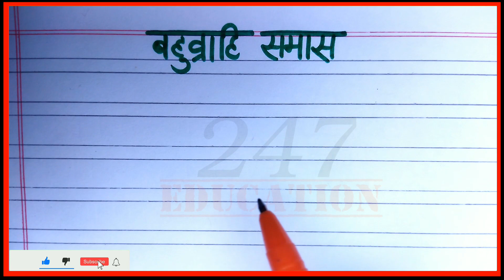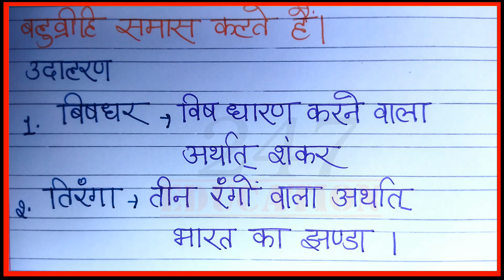बहुव्रीहि समास किसे कहते है | bahuvrihi samaa kise kahte hai | Bahuvrihi samaas ki paribhasha hindi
About video :-
In this video I m going to tell you about bahuvrihi samaa kise kahte hai.
247 Education is about
✍️ Explaining topics
✍️All type of essay's
✍️Project making

•Pilot V5 Liquid Ink Roller Ball Pen -Blue

•Mungyo Calligraphy Pen Set Of 12

•Cello Deco Gel Pen Jar Pack of 25 Pens

•Classmate Octane Glide Gel

•Classmate Long Book - Unruled, 160 Pages,